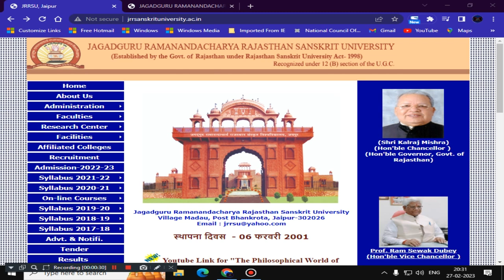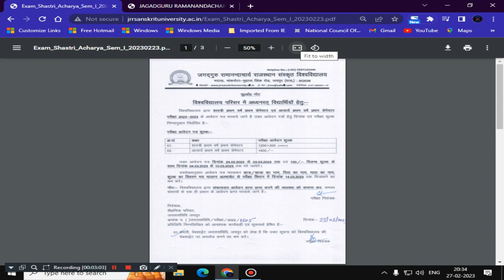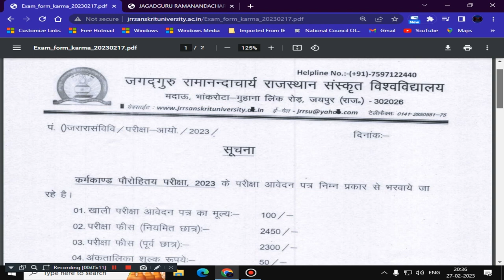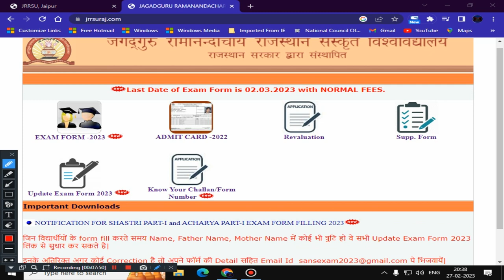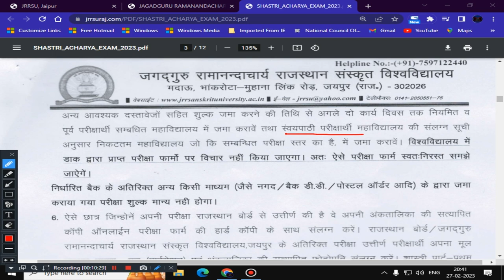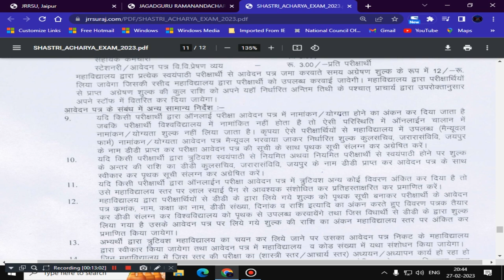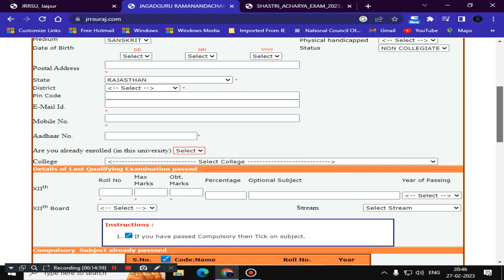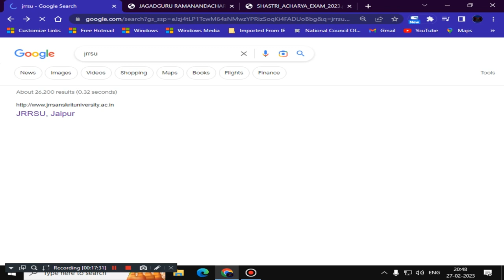JRRSU Shastri/Acharya/Semester/Yearly System Exam Form 2023 II JRRSU PSST & PSSST ADMISSION 2022-23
jagadguru ramanandacharya rajasthan sanskrit university exam time table
Pre Shiksha Shastri Test (PSST-2021)
Pre Shastri Shiksha Shastri Test (PSSST-2021)
Pre Shiksha Acharya Test (PSAT-2021)
JRRSU PSST & PSSST Application Form 2021
jrrsu online exam form 2021
jrrsu B.A. /B.Sc. Yoga Exam Fees
jrrsu exam 2020 admit card